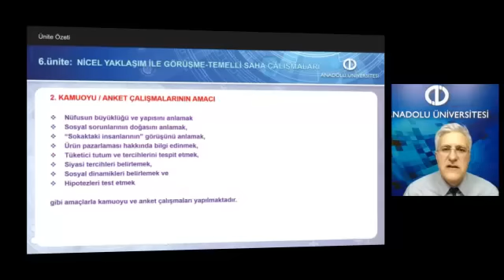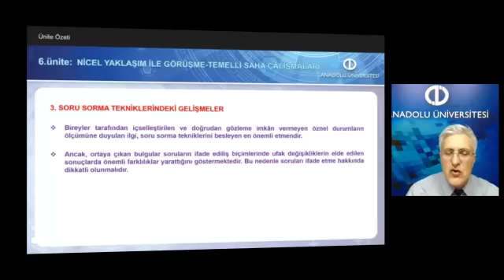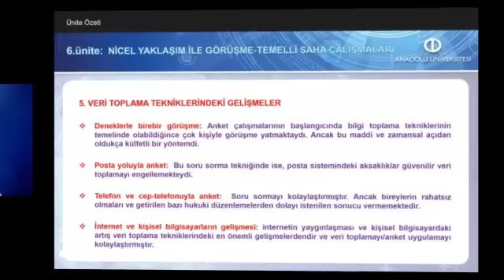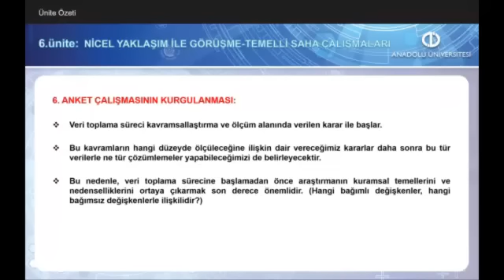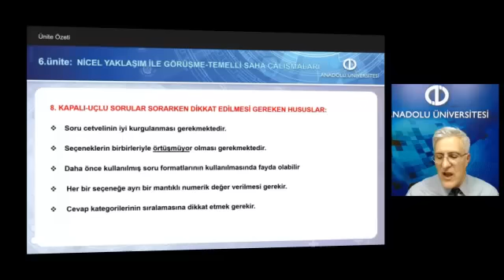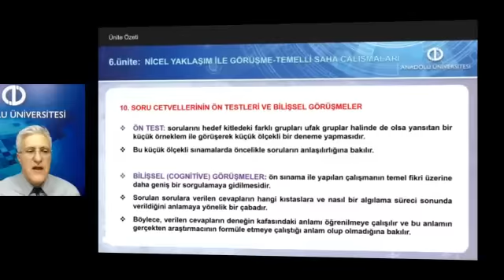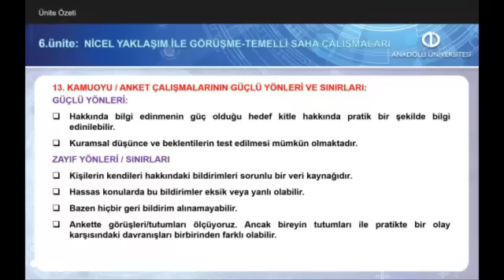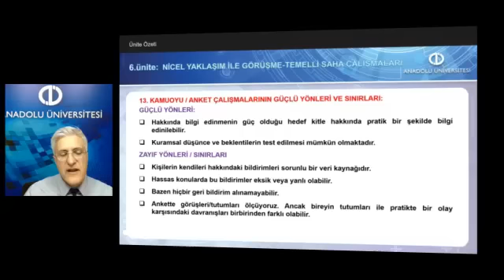ULUSLARARASI İLİŞKİLERDE ARAŞTIRMA YÖNTEMLERİ - Ünite6 Özet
Nicel amaçlı temel veri toplama süreçleri hakkında anket çalışmaları çerçevesinde bilgi edinebileceksiniz.
Anket çalışmalarının tarihsel gelişimi Türkiye’deki pratiğin değerlendirmesiyle tartışabileceksiniz.
Anket çalışmalarının kurgulanması ve soru sorma tekniklerini kavrayabileceksiniz.